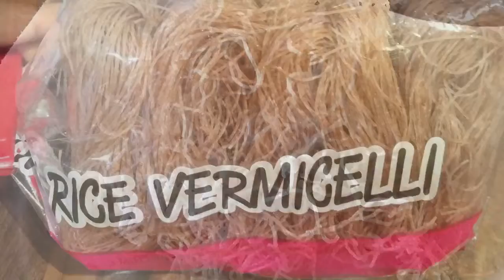วิธีทำ หมี่กรอบ ไม่เหม็นหืน ขึ้นฟู ง่ายๆได้ที่บ้าน | สูตรหมี่กรอบสร้างรายได้ หมี่กรอบเงินล้าน KKD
คนไทยในต่างแดน หมี่กรอบไม่เหม็นหืน ราดหน้า หมี่กรอบ หมี่กรอบเงินล้าน how to cook การทำหมีกรอบโฮมเมด แสนง่ายสไตล์กีกี้ หมี่กรอบเสริฟกับราดหน้าข้นๆ อร่อยที่สุดในสามโลกจ้า
ส่วนผสมหมีกรอบ และน้ำมัน แค่นี้ก็ได้หมี่กรอบเหมือนเขาขายในร้านอาหารแล้วจ้า